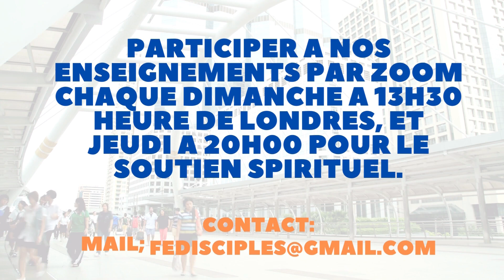LA PLUS GRANDE RICHESSE QUE DIEU A DONNER A CHACUN